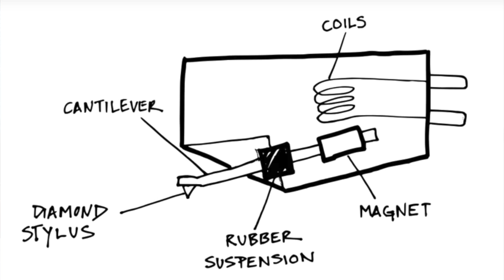How to Clean Your Stylus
OTHER SUPPLIES:
UV-Resistant Spray Bottles

Mission 40 to 1000x Magnification Endoscope, 8 LED USB 2.0 Digital Microscope
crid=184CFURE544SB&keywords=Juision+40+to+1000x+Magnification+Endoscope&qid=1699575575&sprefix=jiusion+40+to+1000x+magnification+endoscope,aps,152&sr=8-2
Photoflex Lamp
Impact Luxbanx Duo Medium Rectangular Softbox